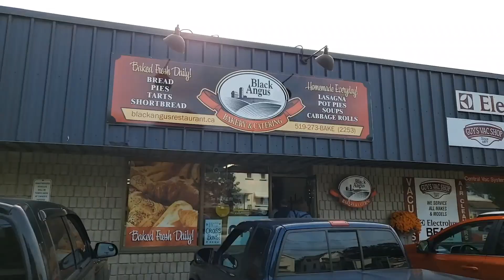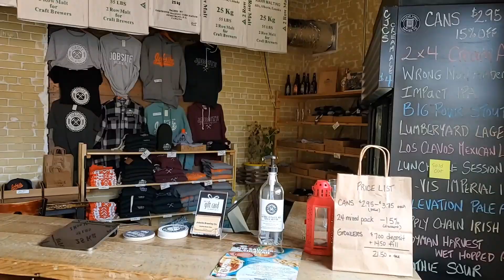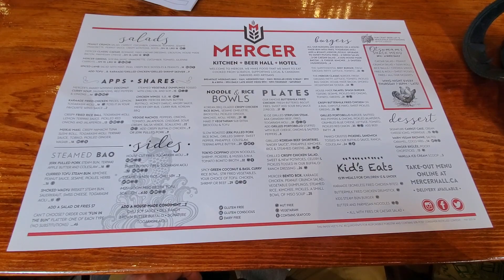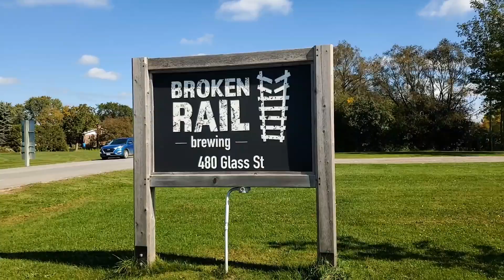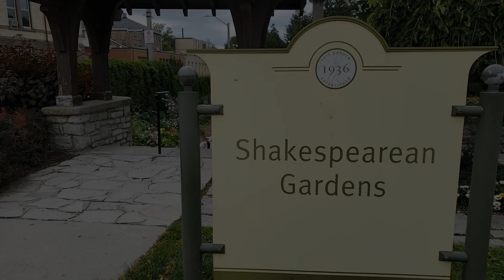Road Trippin' 2023, Part 2: Stratford and St. Marys, Ontario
Our road trip continues from Toronto to Stratford, with a side trip to St. Marys. We have some friends join us for the Bacon and Ale Trail and the Chocolate Trail, as well as Stratford Festival plays and more.